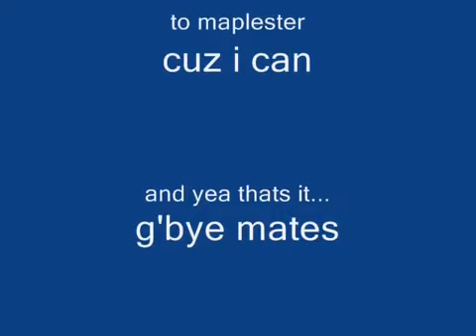pivot party!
i combined some of my early animaions from pivot 1 and 2 into one video cleverly fitted with appropriate music.